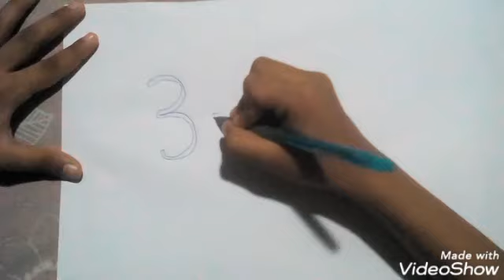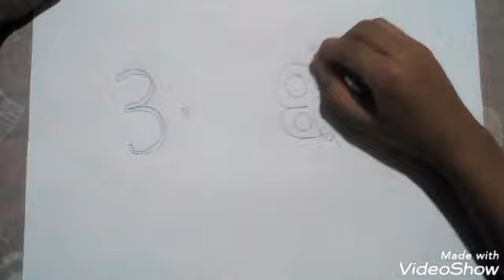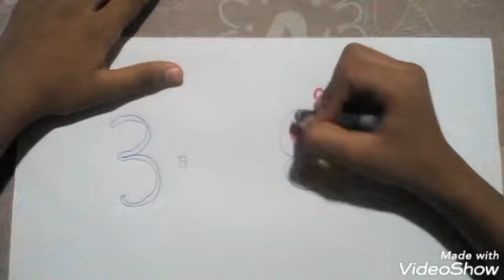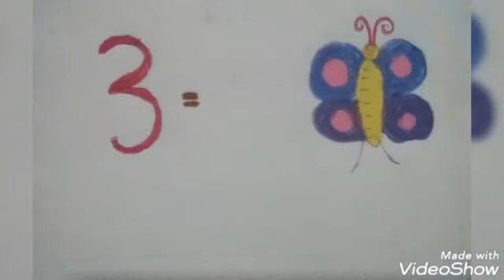3= BUTTERFLY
HOW TO DRAW A BUUTERFLY USING NO.3